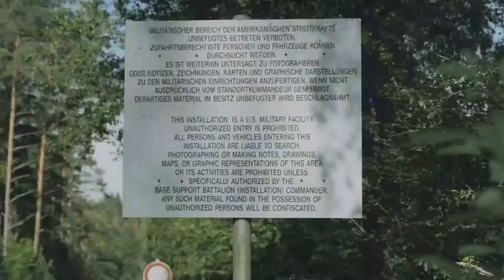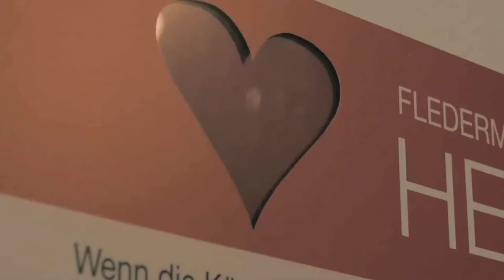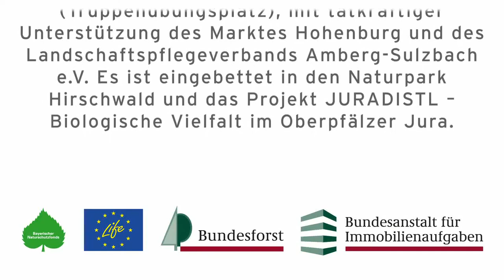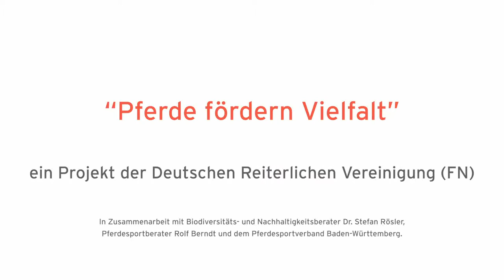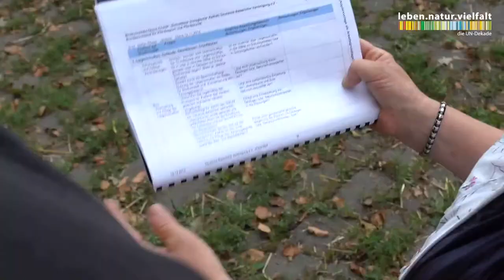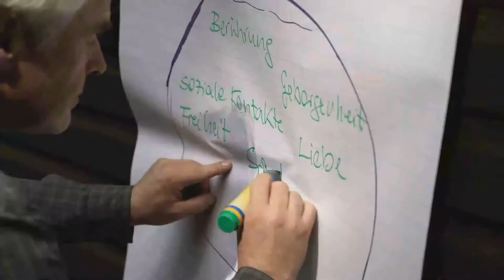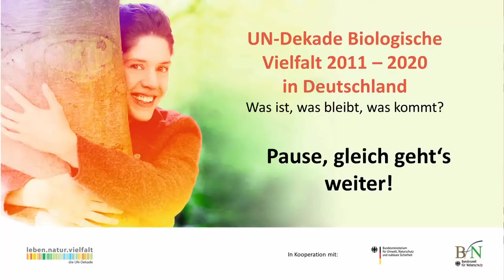Konferenz „UN Dekade Biologische Vielfalt 2011–2020 in Deutschland“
Übertragung der Online-Tagung "UN-Dekade Biologische Vielfalt 2011–2020 in Deutschland: Was war, was bleibt, was kommt?" am 7. Juni 2021.

Moderation: Nina Ruge
Gäste: Svenja Schulze, Prof. Dr. Beate Jessel,  Dirk Steffens, Anja Siegesmund u.v.m.